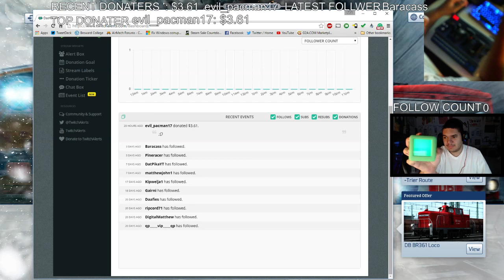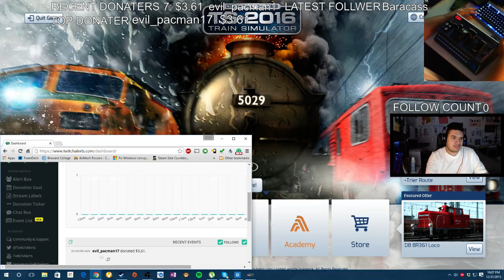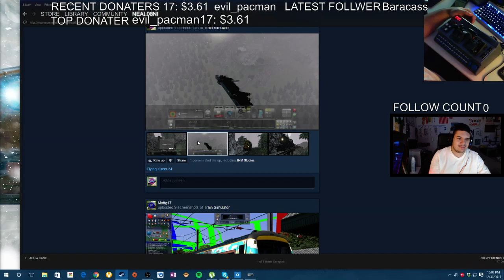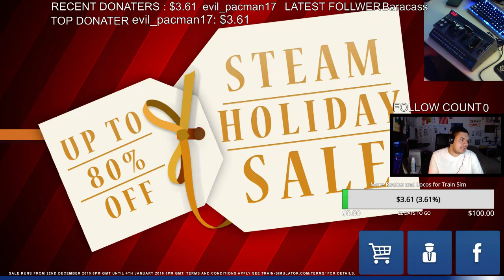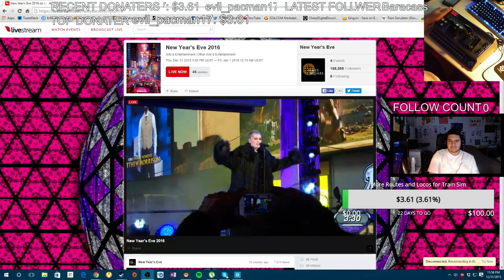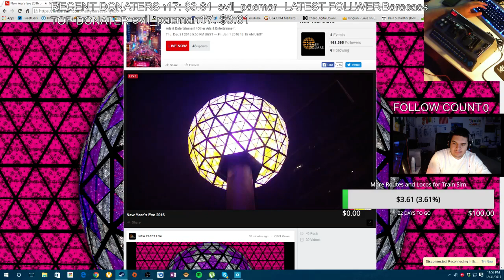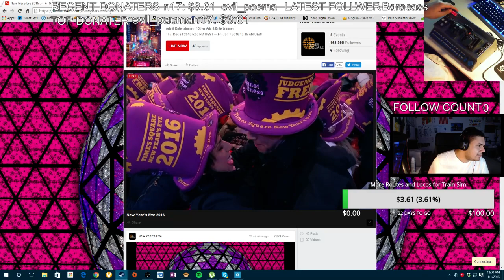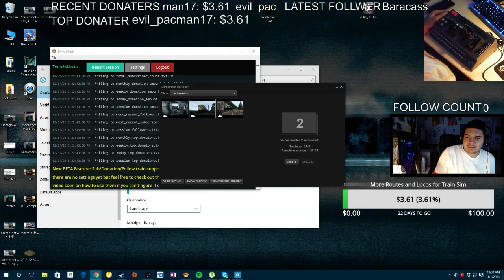Train Simulator 2016: Marias Pass & MML London - Bedford 2015-12-31